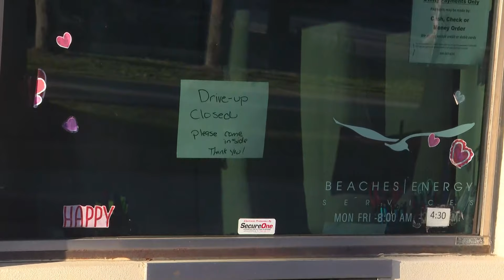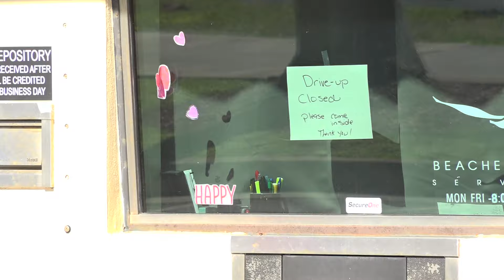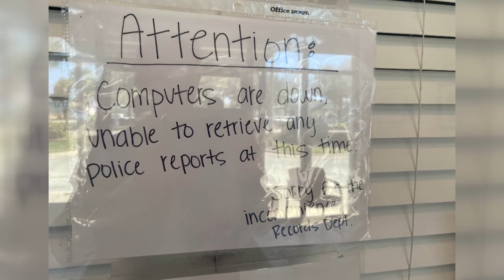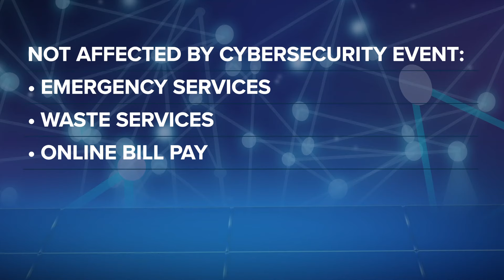Cybersecurity event impacted City of Jacksonville Beach systems, functions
The City said there is no indication that personal sensitive data was compromised as a result of the event.